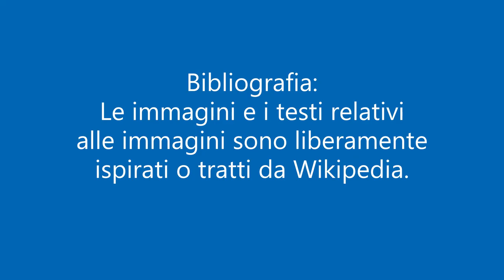Dante amava Gemma Donati sua moglie